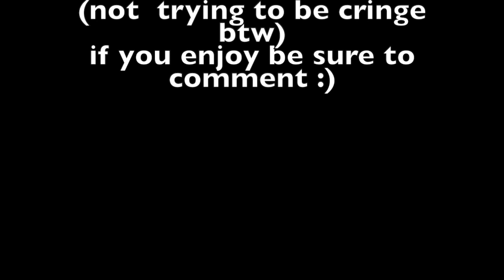Stranger Things X The chain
hope you guys enjoyed of course all rights to music go to fleetwood mack if you wanna checkout the song and footage rights to Netflix ight ima head out